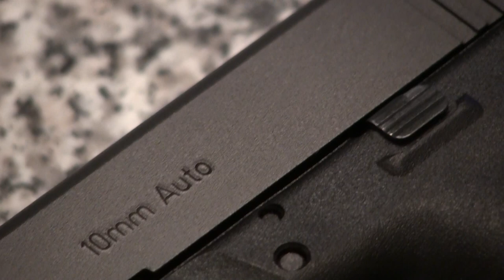Glock 29 SF 10mm - Overview & Shooting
An overview of the Glock 29 SF Subcompact 10mm & shooting

Ammunition: Underwood 10mm 180 grain XTP - 1300fps/676 ft. lbs.